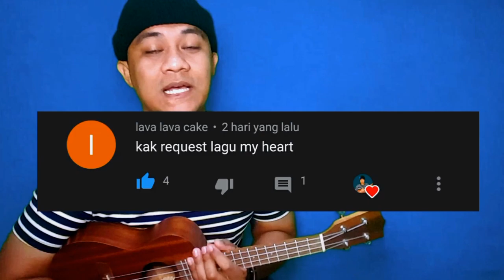My Heart - Acha Septriasa & irwansyah tutorial ukulele